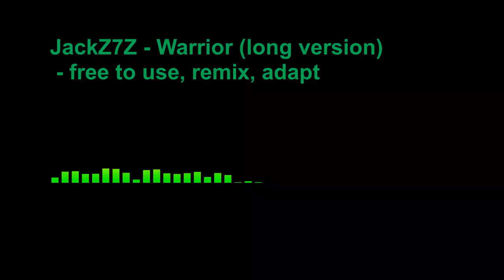JACKZ7Z - Warrior (longer, faster version) - 135 bpm - Music for Intense Workouts - Free To Use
This track is made by JACKZ7Z. I made a longer version of his track and sped it up.

© If you want to use this track in your material, you MUST provide the following information:

The photo for the thumbnail is by Ashutosh Sonwani from Pexels